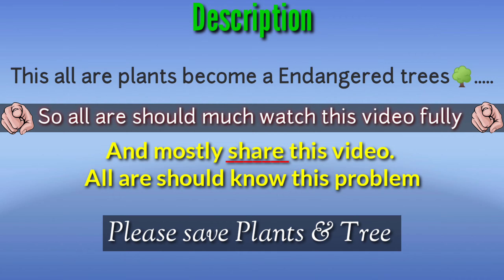Rare Endangered trees nursery | protected | In tamilnadu by Mr ram | Big nursery 😱😱|Tamil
Video editing Sreejith s Tripur

Share to friends and family 🙂